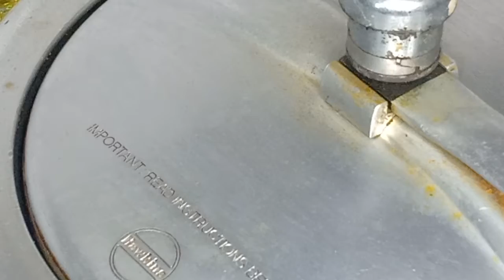सोयाबीन की एकदम सरल सब्ज़ी जो बनाने में है आसान और खाने में स्वादिष्ट /Soybean Curry